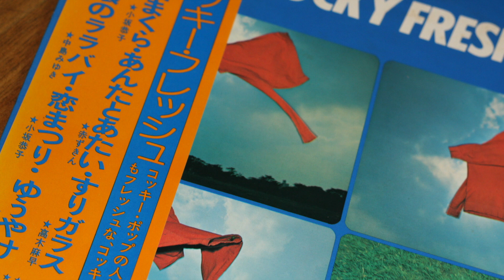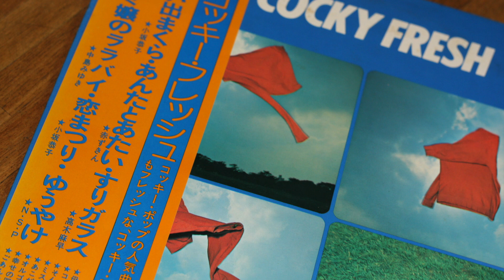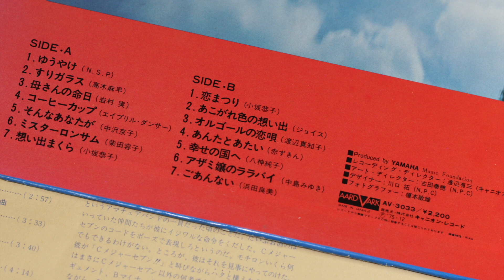八神純子 幸せの国へ コッキー・フレッシュ LP アルバムより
●八神純子「幸せの国へ」 (アルバム内解説より)
「雨の日のひとりごと」「 幸せの時」の2曲を抱えてポプコンに登場したのが49年秋、
第8回つま恋本選会。 弱冠17才の彼女は、麦わら帽にサンダルが印象的な本当にあどけない感じの女の子だったけれども、その2曲の素晴しさには、みんなが舌を巻いた。そして
「雨の日のひとりごと」は最優秀曲賞、「 幸せの時」も入賞という快挙を為し得たのである。そして第9回本選会、「幸せの国へ」で出場した彼女は、みんなが見守る中でまたも、最優秀曲賞を受賞し、第5回に続いて、第6回世界歌謡祭n出場したのである。
これからが楽しみなシンガー・ソングライターだ。

使用機器
Turntable                DENON DP-5000F
Tone arm 　　　　MICRO MA-505
Cartridge                SHUER V15Type 3 JICO  Sダエン針 192-VN35HE
Control Amplifier   LUXMAN C-1010
Creative Sound Blaster Easy Record SB-EZREC     44.1KHz 16bit  WAV